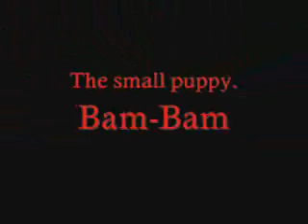The adventures of Bo-bo and Bam-bam!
Bam-bam is the new comer to our house and bo-bo gets along with him pretty well, be see what they do in their spare time...